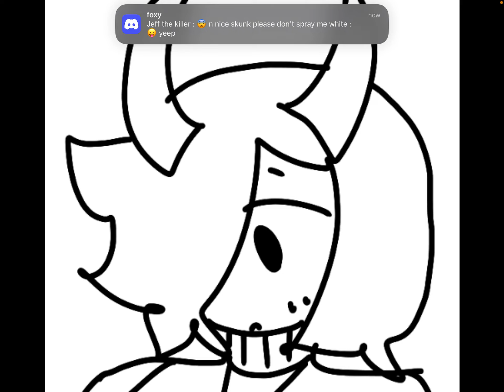I got hacked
Welp time to move on.